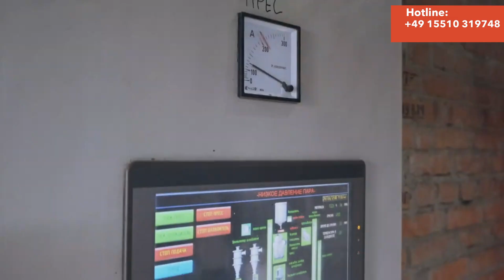Fabrik für die Produktion von Sonnenblumenschalengranulat für ein großes Unternehmen von Peletto.pl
In dem heutigen Video möchten wir Ihnen die Geschichte unseres umfassenden Projekts zur Granulierung von Sonnenblumenschalen für einen der führenden Hersteller von Pflanzenöl in der Region Kiew vorstellen. Unser Kunde verarbeitet monatlich über 6000 Tonnen Sonnenblumenkerne, 5000 Tonnen Sojabohnen und 3000 Tonnen Raps, was ein innovatives Produktionsverfahren erforderte.
Das Projekt wurde von der IC Group von Unternehmen durchgeführt, die erfolgreich ein System zur Granulierung von Sonnenblumenschalen mit einer Kapazität von bis zu 15 Tonnen pro Stunde entwickelt hat. Dank der einzigartigen, vertikalen Anordnung der Ausrüstung wurde ein kompaktes Design erreicht, das perfekt in die Struktur des neuen Gebäudes des Kunden integriert ist.

Nicht sicher, welche Maschine Sie wählen sollen und welche am besten geeignet wäre? Rufen Sie uns an, und unsere Spezialisten werden Ihnen alle Ratschläge geben, die Sie benötigen, und ein kostenloses Beratungsgespräch vereinbaren.